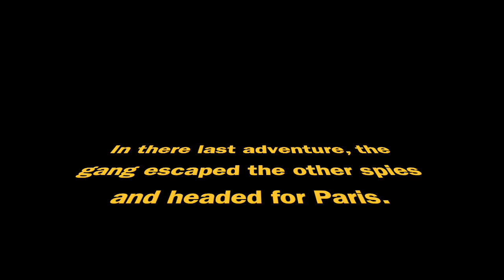Spying in Disguise episode 2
In this video, Nevaeh, Jayden, and Kelly fly to Paris where their parents were last seen. As they spy in a restaurant, they find that another spy is there. Will, their disguises work?